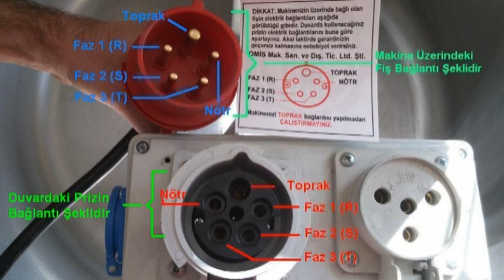Omis Spiral Hamur Yoğurma Makinası Nasıl Çalışır Kullanma Şekli Çalıştırması Nasıl Yapılır Özelliği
Aşağıda özellikleri yazılı olan Omis mikser fabrikası imalatı hız kontrollü spiral hamur karma makinalarının hız ayarı nasıl ayarlanır? elektrik fişi, prizi bağlantısı nasıl yapılır? nasıl kullanılır? nasıl çalışır? kullanması esnasında dikkat edilmesi gerekenler? videoda yer alıyor.
Ayrıca videoya ilave edilmesini istediklerinizi, yeni video taleplerini yorum olarak aşağıdan yazabilirsiniz. Her şey gönlünüzce olsun.

Hız Ayarlı Spiral Karıştırıcılı Hamur Yoğurma Makinası ASHY 35 Karıştırıcı Motoru Hız Kontrollü Spiral Karıştırıcılı Kendiliğinden Döner Kazanlı Hamur Yoğurma Makinası Hamur Yoğurma Kapasitesi 35 kg hamur (22 kg un) Hamur Yoğurma Makinası Motor Özelliği Alt Redüktör Motoru 0.75 KW Hamur Yoğurma Makinası Alt Redüktör Dönüş Hızı (Kazan Dönüş Hızı) 15 Dakika/Devir Hamur Karıştırıcı Motor Özelliği Üst Redüktör Motoru  2.5 Kw. Hamur Karıştırıcı Üst Redüktör Motoru (Karıştırıcı) Dönüş Hızı 140 d/d Hamur Karıştırıcı Üst Redüktör Motoru; Karıştırıcı dönüş hızı; hız kontrol inverteri sayesinde 1 ila 140 d/d arasında ayarlanabilir. Hamur yoğurma makinasının Çalışma Gerilimi  220V / 3 Faz - 380 (Trifaze) Hamur yoğurma makinasının Kazan Ebadı Çap: 63 cm Hamur yoğurma makinasının Makine Ebadı 112 cm x 73 cm x 132 cm Ağırlık 275 kg Üst Redüktör Motoru Karıştırıcı hızının 1 d/d ila 140 d/d arasında ayaralanabilmesiyle, kazan içerisindeki hamurun daha homojen olmasını sağlar. Hamur yoğurma makinasının Tamamı paslanmaz saç ve paslanmaz malzemeden mamul karıştırma kazanı, Hamur yoğurma makinasının Tamamı paslanmaz saç ve paslanmaz malzemeden mamul yoğurma (karıştırma) aparatı, Hamur yoğurma makinasının Yeni dizayn, standart; tamamı paslanmaz lama, çubuk ve kaynak ataşmanından oluşmuş koruma kafesi, Kazan merkezine; yukarıdan dik inen kalın paslanmaz lama ile yoğurma işleminde yüksek hız, Tamamı paslanmaz malzemeden üretilmiş koruma kafesinin açılmasıyla komple duran makine ile emniyetli, can güvenlikli kullanılan bir hamur yoğurma makinasıdır, Malzeme kazanının kendiliğinden terse dönüşüyle Hamur yoğurma makinası içinden hızlı malzeme çıkarma, kısa hamur yapma süresi... Kazan için ayrı, karıştırma aparatı için ayrı çalışan 2 redüktör ve motoruyla sorunsuz kullanılan bir hamur yoğurma makinası, Hamur yoğurma makinasında Vibrasyon ve gürültüyü önleme maksatlı dizayn edilmiş redüktör dişlileri ve yataklar, Hamur yoğurma makinasında daha randımanlı karıştırma için; zıt yönlere dönen kazan ve karıştırma aparatı, Basit ve işlevsel kumanda edilebilme, Hamur yoğurma makinasında Zemine düzgün oturmayı sağlayan; yüksek mukavemetli paslanmaz krom malzemeden ayaklar Zorlu hamur yoğurma ve değişik maksatlı karıştırma işlemleri için uygun dizayn, Hamur yoğurma makinasında Ergonomi ve Şık görünümlü dış yapı, Titizlikle atılmış son kat boya ve cila   Bu hamur yoğurma makinası 2 yıl gerçek garantili, Türkiye çapında yaygın servis ağı, Koşulsuz müşteri memnuniyeti, Bol ve ucuz yedek parça, 15 yıl yedek parça bulundurma garantisi hamur yoğurma makinasının bütün parçaları için geçerlidir NOT: Aksan; sürekli hamur yoğurma makinası geliştirme nedeniyle; hamur yoğurma makinası  üzerindeki özellik, şekil, teknik değişiklik hakkını saklı tutar. Böyle Bir hamur yoğurma makinanız Zaten Var ve Arızalı ise Teknik Servis Klasik Çatallı Hamur Yoğurma Makinası ve Spiral Kollu Hamur Yoğurma Makinasında akla gelebilecek her türlü hamur yoğurma işlerinizi yapabilir, Lahmacun Hamuru Baklava Hamuru Ekmek Hamuru Poğaça Hamuru ve Pide Hamuru Karabilirsiniz. Hamur Yoğurma Makineleri boylarına göre; küçük, orta ve büyük çaplı işletmelerin kullanımına uygun, çalışkan ve sağlam bir üründür. Gün içinde bir çok defalar doldurup hamur yoğurabilirsiniz. Hamur yoğururken çok yardımı dokunacağına inanıyoruz. Arayınız Spiral Kollu Hamur Yoğurma Makinasında akla gelebilecek her türlü hamur yoğurma işlerinizi yapabilir, Lahmacun Hamuru Baklava Hamuru Ekmek Hamuru Poğaça Hamuru ve Pide Hamuru Karabilirsiniz.